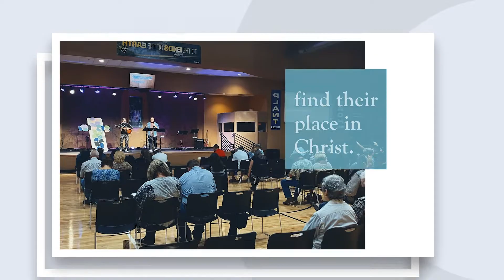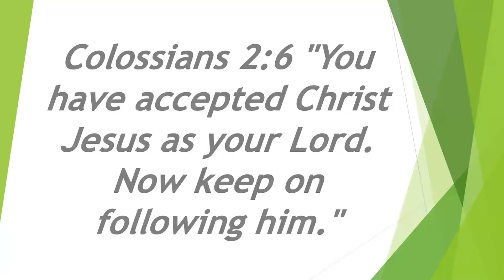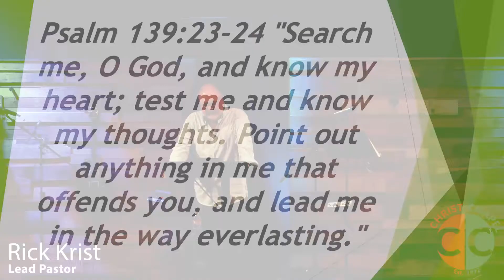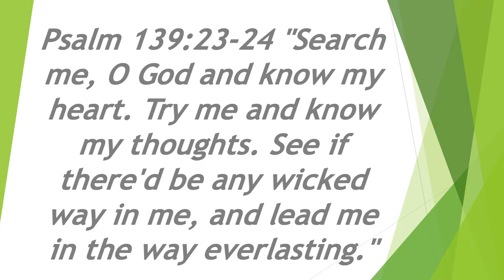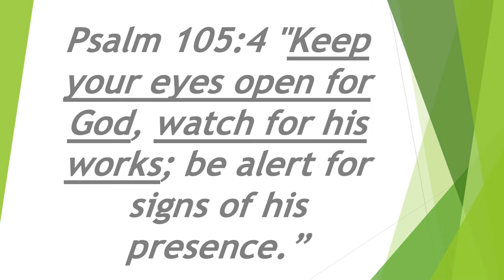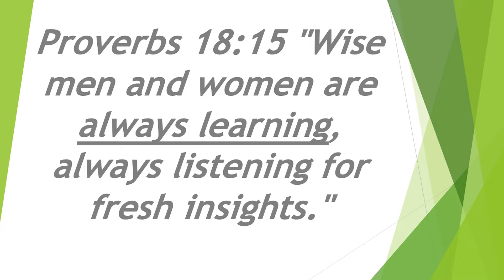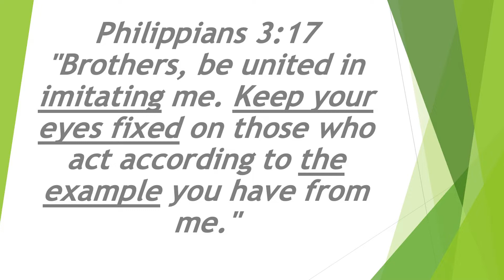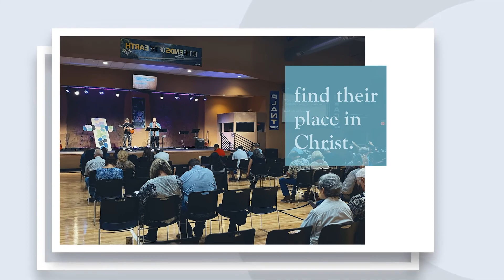CC Online 8 14 2022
Thank you for joining us as Pastor shares the next part in Shaping Your Future Self; Habits That Help Me Hold in in Hard Times Part 1